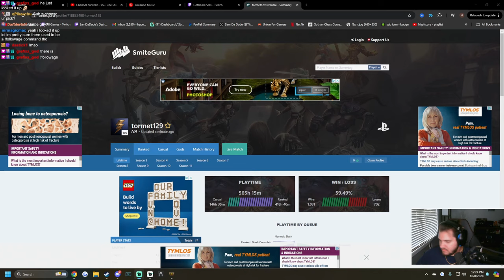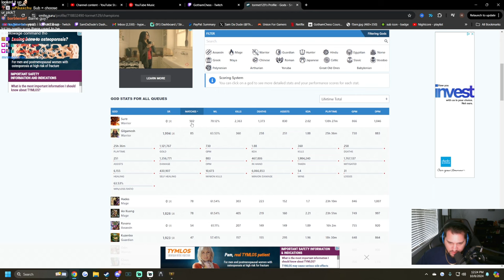I Played ONLY CUPID For TRYHARD THURSDAY This Week